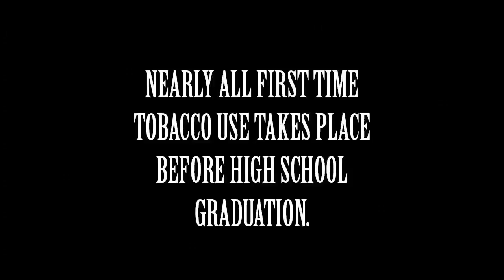PSA Non Smoker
Talent: Matt Simms
Editor: Derek Trestain
Camera: Iesha Hedley
Producer: Amana Ali